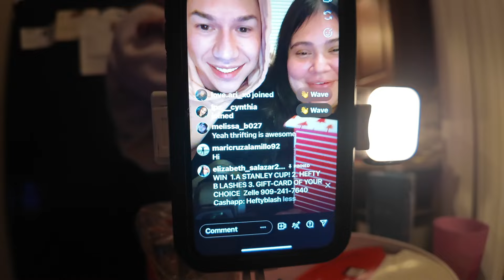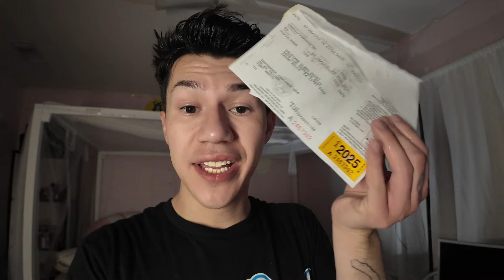Lets GO SHOPPING! Going Thrifting, hanging out with Skinny Sqaud and Trying New Food!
HI PRIMAS! ♡
In TODAYS video i am taking you guys to my favorite thrifting spots and checking out what whole foods has to offer. Also i missed my girlies so we also hung out with skinny sqaud!

P.S. If you're still reading this Thank you so much for watching and subscribe for more content ALSO comment "skinny go off" lets trick everyone in the comments lol and have a great day ! Love you lots and see you in my next one ! ♡